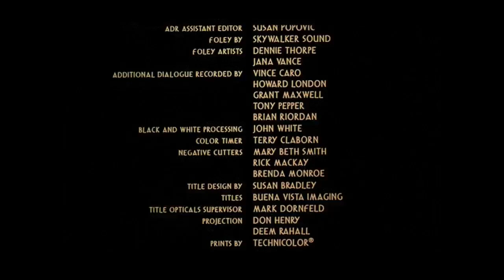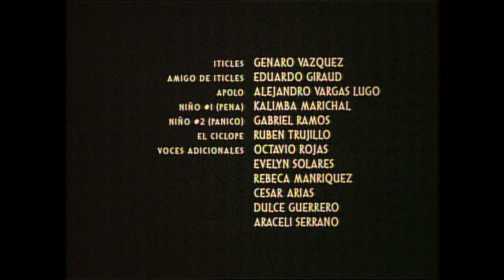Cierre DVD Hércules 2004 (Argentina)